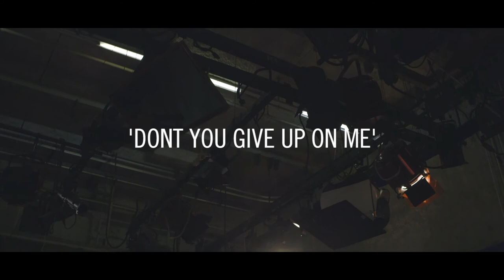Lissie - 'The Full Session' | The Bridge 909 in Studio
Jon Hart interviews Rock Island, Illinois artist Lissie as she performs four songs live in TV Studio A at KCPT in Kansas City, Missouri.